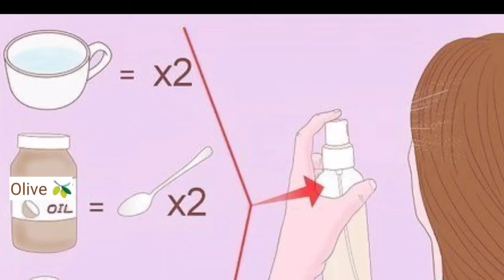8 Best Hacks Of Olive Oils For Hair and Skin | Shanu Priya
Disano Extra Virgin Olive Oil - 1 ltr

Disano Extra virgin Olive Oil  - 5 ltr Tin

Disano Extra virgin Olive Oil  - 250 ml

Disano Extra virgin Olive Oil - 500 ml

Disano  Pure Olive Oil - 500 ml

Disano  Pure Olive Oil - 250 ml

Disano  Pure Olive Oil - 1 ltr